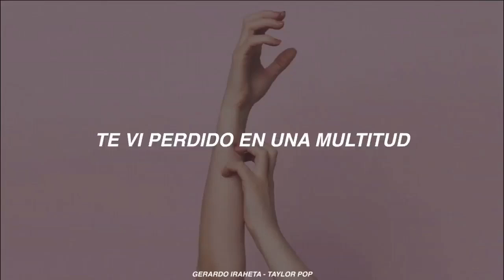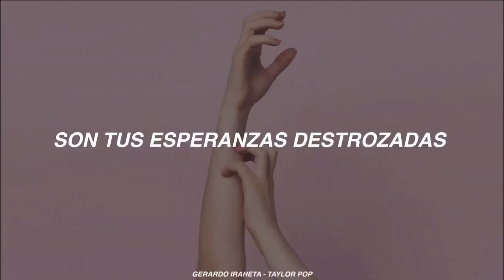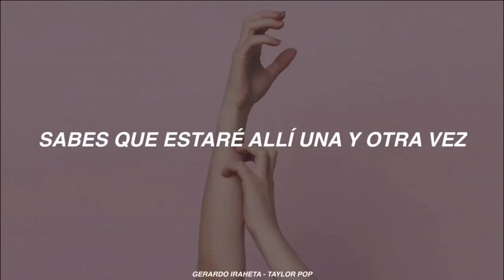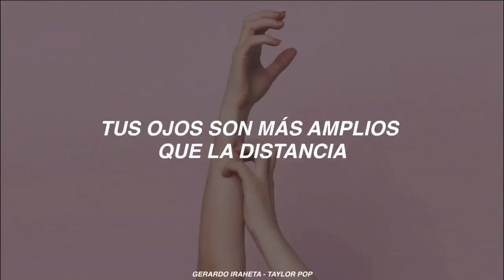Taylor Swift - Sweeter Than Fiction (Sub Español)